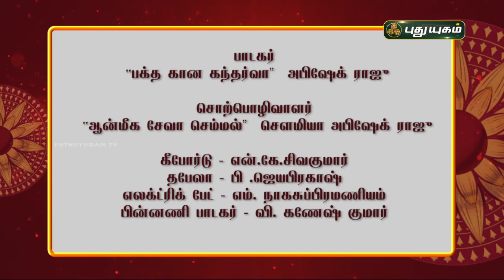நலன் தரும் நவராத்திரி பாடல் | Navaratri Special | PuthuyugamTV